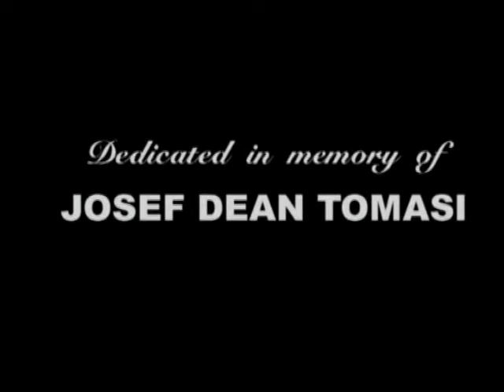Event Polynesia Boxing 018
NOVICE HEAVYWEIGHT: Lumanai Uka Alapae vs Tui Saumalu